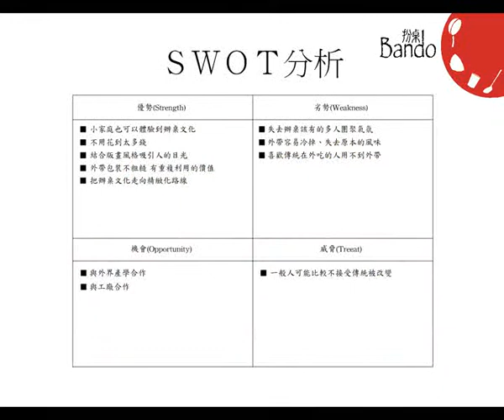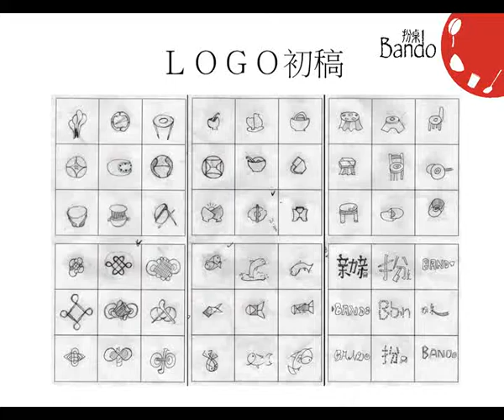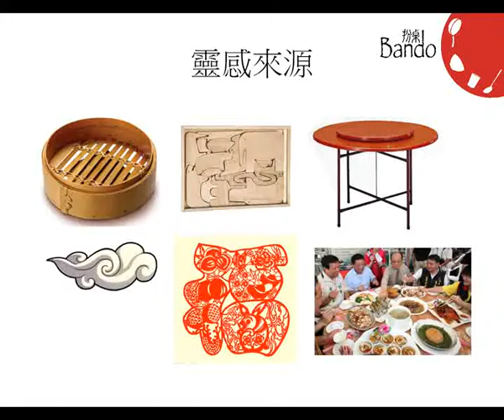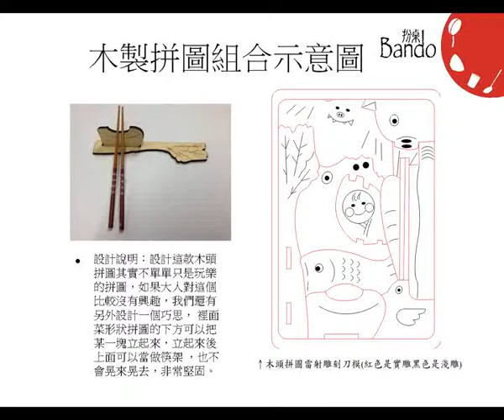2.創意組_08.設計群佳作_復興高級商業職業學校_扮桌